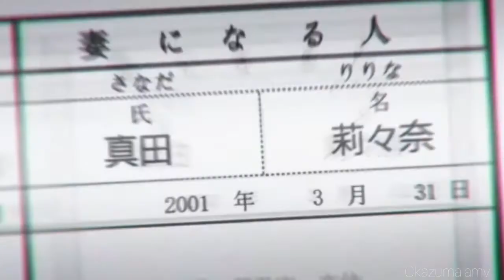Love and Lies「Ckazuma AMV」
Anime: Koi to Uso 恋と嘘 Lies are prohibited and love is doubly prohibited. In the near future, when young people in Japan turn 16, the Government assigns them a marriage partner. People don't have to go through the trouble of looking for someone, and they accept that the country finds a compatible partner to make them happy. Yukari Nejima is fifteen years old. He lives in a small corner of the country, and simply has no experience of life and no prospect of the future. Both academically and athletically he is below average. But inside it, he hides a heart burning with passion! In this world where love is forbidden, what will happen to him when he falls in love

THIS VIDEO IS JUST FOR FUN. . I do not own anything here, I do not own the music or any of the animes used in the amv, but small parts of the audiovisual works in question were used for